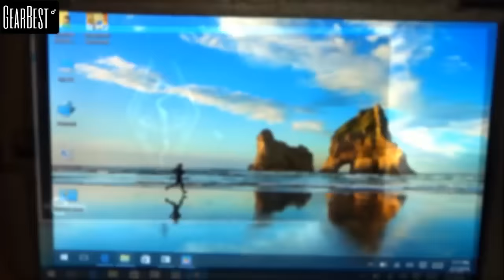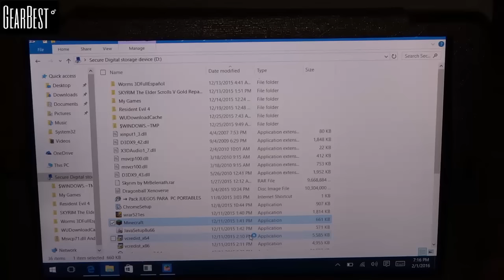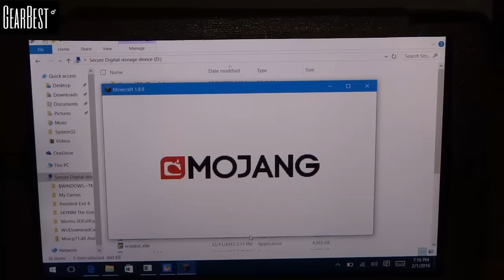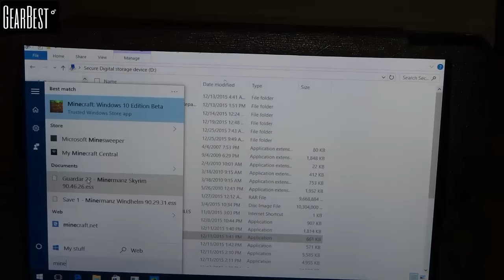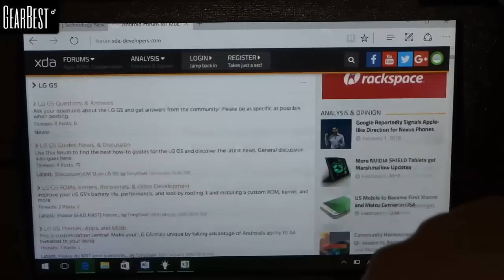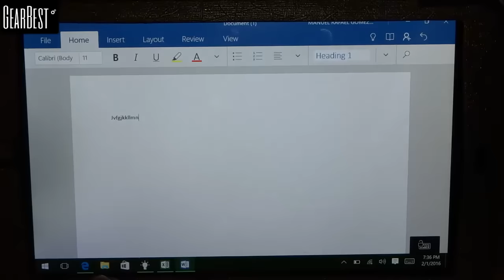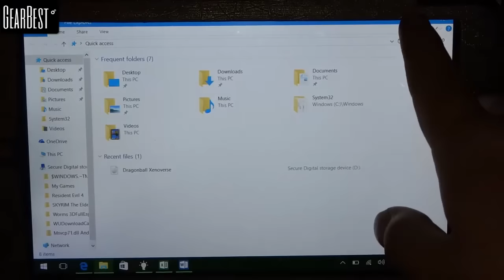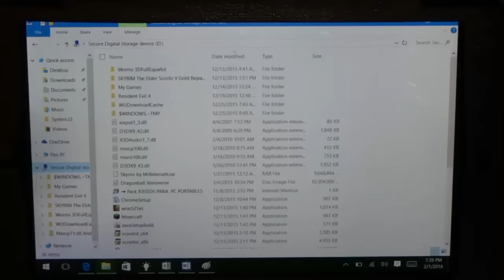Minecraft PC - Windows 10 - Skyrim - Juegos y Productividad - Chuwi Vi8 PlusReview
Una muestra de lo que se puede hacer con estas tablets en cuanto a juegos y apps

De aqui baje estos juegos geniales para windows : Pagina donde descargue todos los juegos portables para wndows

twitter de gearbest por si gustan ver su productos o contactarlos

Mas unboxings !

Shadow Gun Dead Zone : MonsterDroiid

Modern Combat 4 : ManuelGomez11

Order and Chaos : MonsterDroid

PixelGun : MonsterDroid